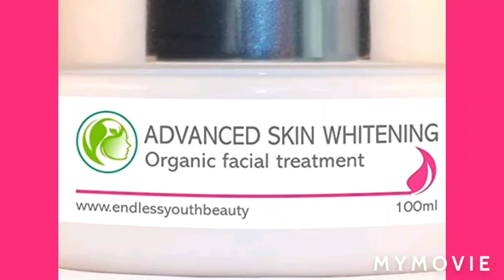Advanced skin whitening organic facial treatment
Learn How To Lighten The melanin of your Skin